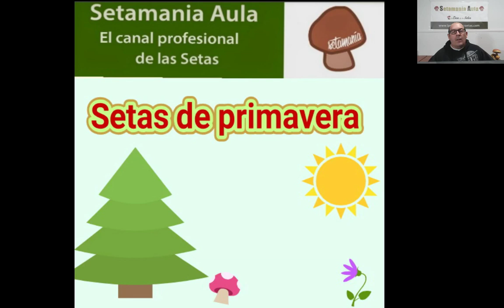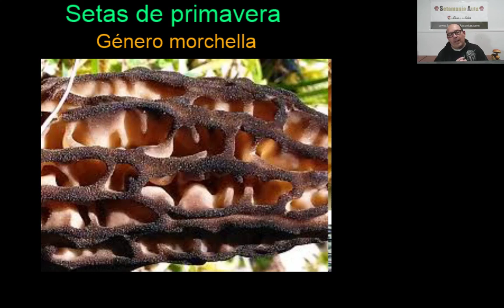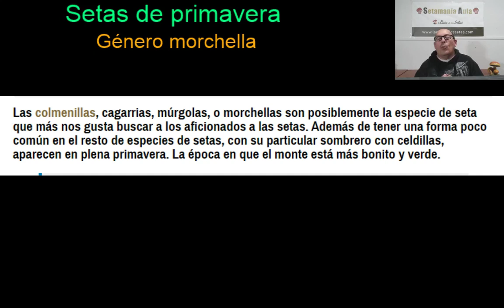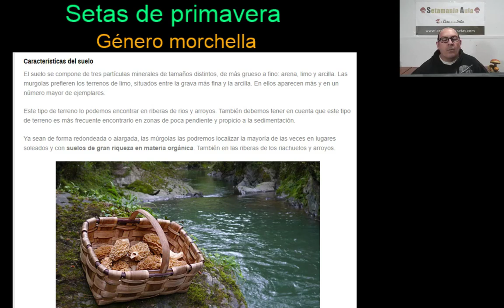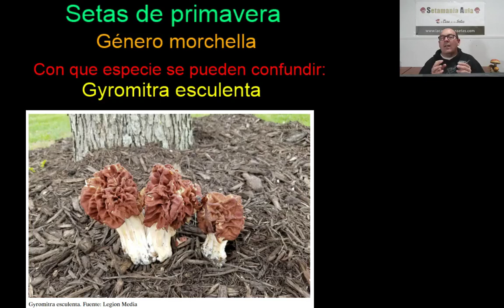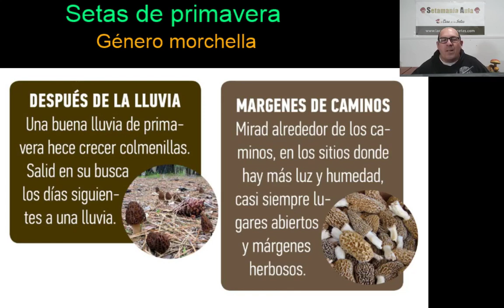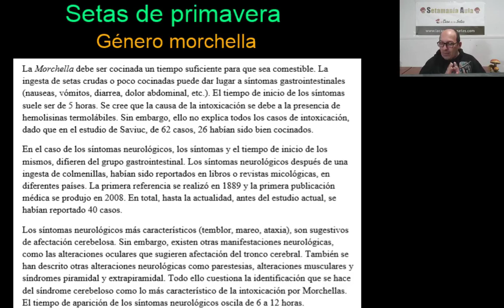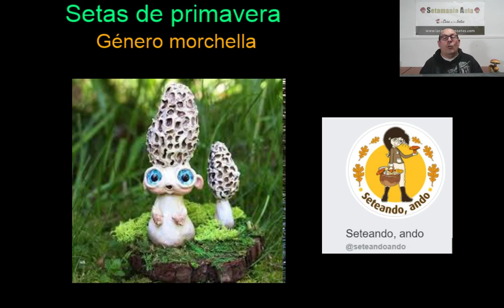Morchellas. Colmenillas. Curso de setas. Clase Nº 4. Setas.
¡Bienvenidos a la apasionante Clase Número 4 de nuestro Curso de Setas en Setamania Aula!

En esta lección, nos sumergiremos en el intrigante género "Morchella", conocido por sus setas comestibles altamente valoradas, que incluyen las afamadas "colmenillas". Acompáñanos en un viaje de exploración mientras desentrañamos los secretos de este género, aprendemos a identificarlo, descubrimos sus hábitats y disfrutamos de sus usos culinarios.

Contenido Destacado:

Introducción al Género Morchella :
Comenzaremos con una introducción completa al género "Morchella", resaltando su apariencia distintiva y su presencia en diferentes hábitats.

Identificación y Características Clave :
Te guiaremos a través de las características esenciales que te permitirán identificar con confianza a las Morchellas, incluyendo su sombrero en forma de panal y su pié.

Hábitats y Temporada de Crecimiento :
Aprenderás dónde y cuándo buscar Morchellas, incluyendo sus hábitats preferidos y su temporada de crecimiento.

Diversidad de Especies :
Exploraremos la diversidad de especies dentro del género Morchella y cómo distinguirlas.

Usos Culinarios y Recetas :
Descubrirás por qué las Morchellas son altamente valoradas en la cocina y aprenderás recetas deliciosas para prepararlas y disfrutar de su sabor único.

Ecología y Conservación :
Analizaremos la importancia ecológica de las Morchellas y la necesidad de una recolección responsable para su conservación.

Curiosidades y Tradiciones :
Conocerás algunas curiosidades y tradiciones en torno a las Morchellas, lo que añadirá un toque de asombro a tu conocimiento.

Esta clase es una emocionante oportunidad para profundizar en el estudio de un género de setas que es apreciado por su exquisitez culinaria y su atractivo en la micología.
Ya seas un entusiasta de la micología o simplemente tengas curiosidad por el mundo de las setas, esta lección te permitirá apreciar la belleza y la diversidad de las especies que se encuentran en la naturaleza.
¡Juntos, continuaremos explorando y aprendiendo sobre el maravilloso reino fungí en Setamania Aula!

✅Visita nuestra nueva Web-App para todos los dispositivos móviles: "Setamania Guía", una guía interactiva con las principales especies de setas de la Península con muchísimas herramientas.

✅¿Quieres setas frescas, congeladas, en conserva o deshidratadas? En Setas Sirlache Tienda online encontrarás todo esto y te lo llevan a casa

✅Canal YouTube Setamania Aula. El Canal Profesional de las Setas.

Que otros no te vendan humos, la micología no es un reino de bromas ni de chistes.

Hay especies con las que podrás perder tu vida.

Setamania Aula apuesta y trabaja constantemente por un contenido totalmente profesional.

✅Gracias a nuestro patrocinador oficial "La Casa de las Setas", donde podrás encontrar cualquier artículo relacionado con las setas y su recolección con descuentos especiales para alumnos de Setamania Aula

✅Visita esta página de mi gran amigo Alex Alonso. Profesor, editor y Experto en Fotografía Micológica

⏫☝ Si necesitas una información específica como por ejemplo, médica, de acción legal, o incluso de gestión de riesgo, debe acudir a un profesional con la licencia pertinente o con los conocimientos suficientes en dicha materia.
Aclaramos con esto que no se puede solicitar en contra de Setamania Aula y su creador Tomás Hermoso ningún resarcimiento ocasionados por daños con-secuenciales, ya que es simplemente una plataforma educativa, que a su vez es cultural y simplemente informativa. Toda la información proporcionada en los vídeos son de forma gratuita y, en consecuencia, no existe ningún tipo de contrato, ni de acuerdo o cualquier entendimiento entre el usuario y el Canal Setamania Aula y su creador en relación con su uso.
Advertimos que no se debe en ningún momento confiar totalmente en ninguna información ofrecida en los vídeos disponibles en en Canal Setamania Aula sin antes haber realizado una verificación independiente en fuentes, profesionales en Micología, Asociaciones Micológicas y en otros medios con una garantía fiable.